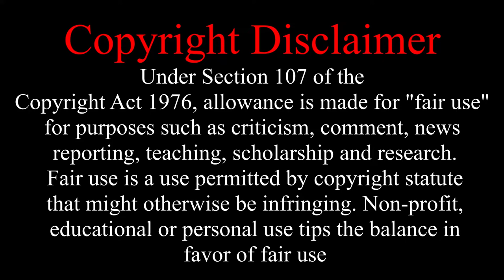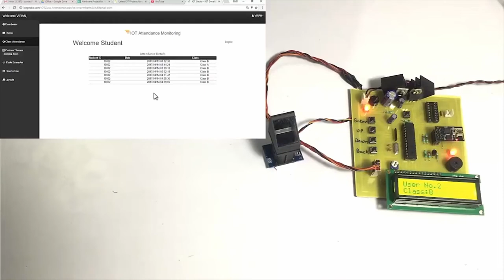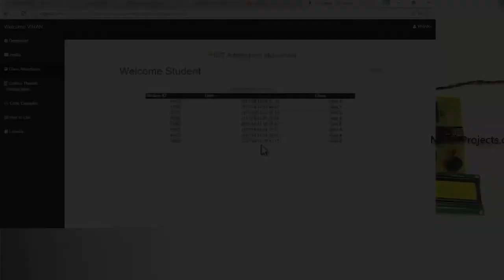Top 10 Electronics Projects Found on Youtube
Educational Purpose Statement:
Top Ten Electronics Projects found on youtube

In this video you can see 10 electronics projects found on youtube.